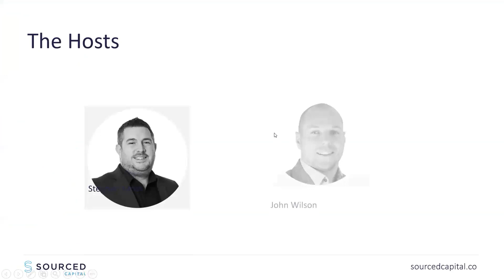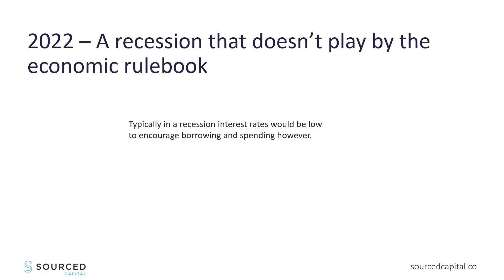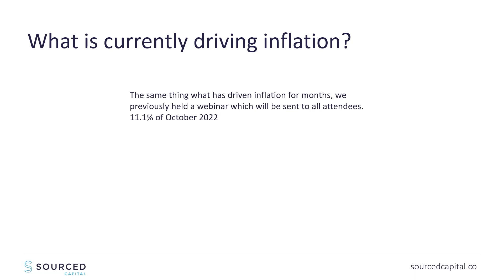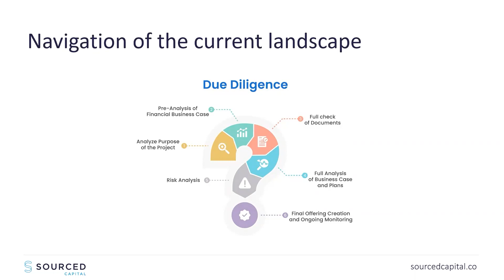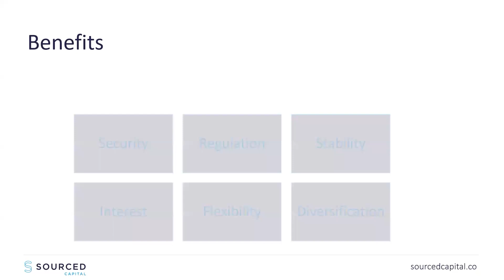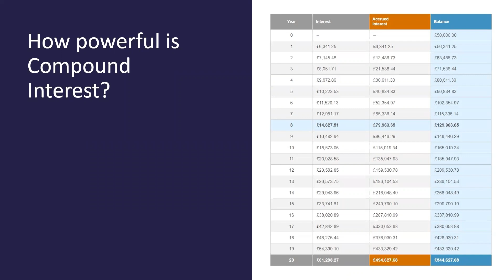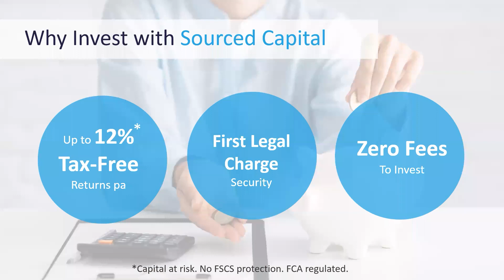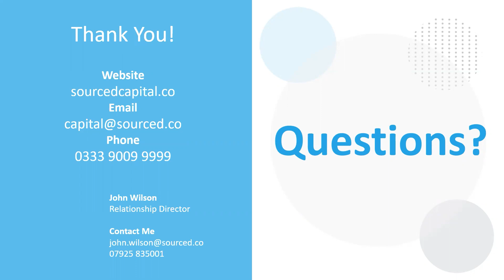How Short-Term Investments are Key to Beating the Recession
Is a recession coming? Are we already in one? What will this mean to my investments both now and in the future? What should I be looking for when deciding where to invest?

We’re hosting a webinar where experts from the Sourced Capital team who have a combined experience of over 30 years within the investment sector, discuss all of these questions and share their opinions on how you can navigate a recession whilst still maximising your investments.

There have been constant discussions in the media over recent months regarding the economy and how numerous factors are affecting the confidence of investors. With the unpredictability of the economy, trying to predict the long-term future is proving challenging so where are the opportunities for investors? We believe that the answer to this is short-term investments and throughout the webinar, we will be sharing our knowledge on what options are available to invest into.

Here is an overview of what we will cover;
- What is a short-term loan?
- How do they provide returns and the benefits of doing so?
- What can I invest into?
- What is compound interest and how to take advantage of it?
- Highlighting the flexible opportunities available in the market
- Overview of how Sourced Capital can provide inflation beating returns

Speakers
Host 1 – Steve Moss, Founder & Managing Director, Sourced Capital
Steve is a vastly experienced and successful property investor, who has founded and exited multiple national businesses. He has over 20 years of experience within property investment sector and is responsible for the Sourced Group whilst also delivering property developments across the UK totaling over £250m.

Host 2 – John Wilson, Relationship Director, Sourced Capital
John is a vastly experienced investor dealing with Sourced Capital investors who utilise tax-efficient means of investing. He is a successful property and ISA investor and has been at Sourced for 4 years, building relationships with new and existing investors.

About Sourced Capital
A peer-to-peer lending platform providing investors the opportunity to invest with first charge security, whilst generating hands free returns of up to 12% pa*. Sourced Capital exclusively funds projects for the Sourced franchisees.
*Don’t invest unless you’re prepared to lose money. This is a high-risk investment. You may not be able to access your money easily and are unlikely to be protected if something goes wrong.